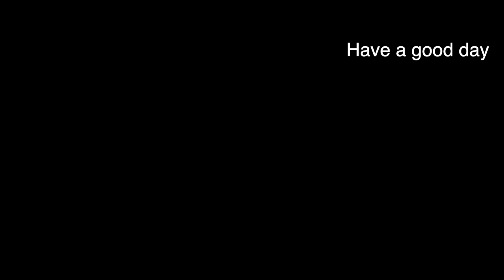Today 6 o'clock I brought laptop and keys to create some ambient.This is what I created instead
Today at 6 o'clock this morning I decided to bring laptop and keys to the bus to create some ambient music... This is what I created instead